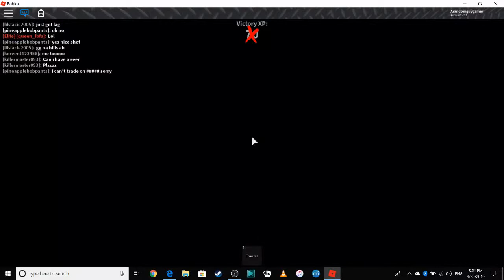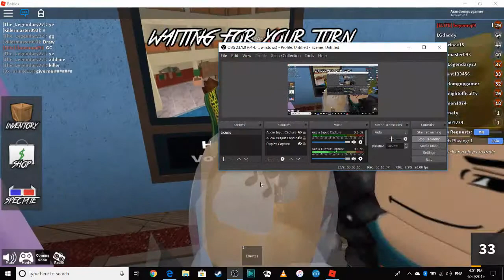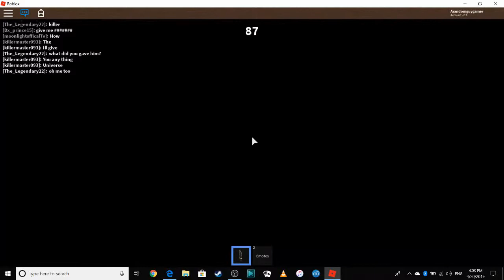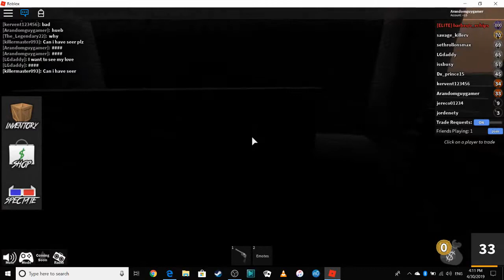Great Hiding Spots, and a Hacker! | Roblox Murder Mystery 2 Gameplay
The hiding spots were in Hotel, and Factory3.